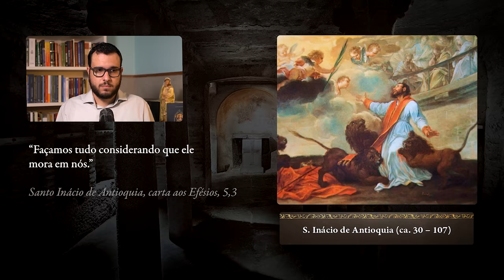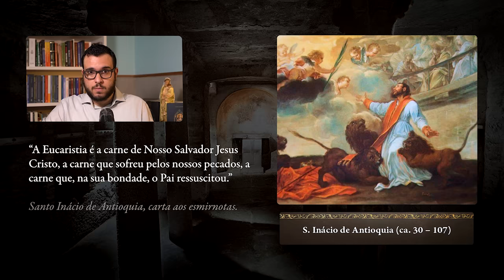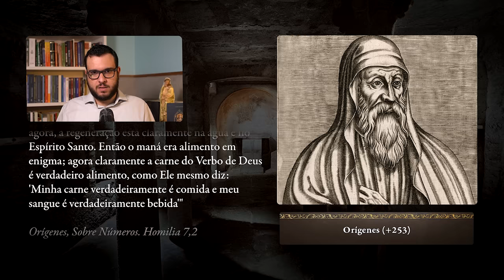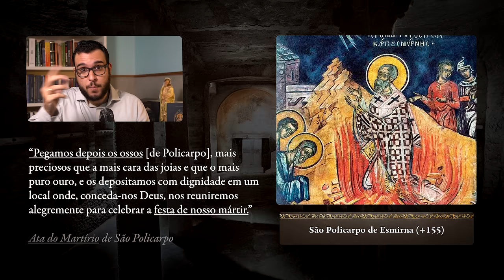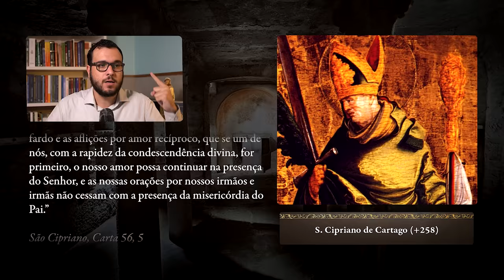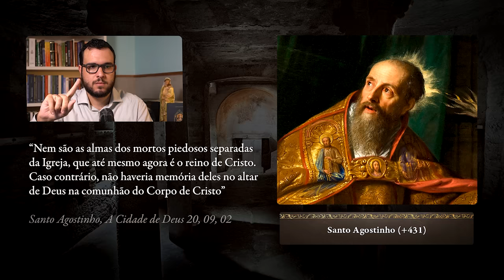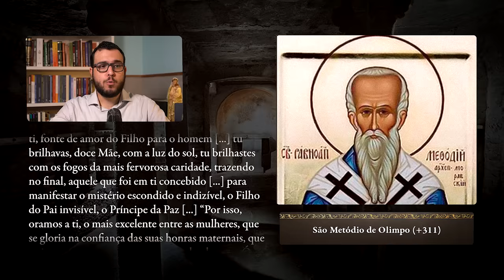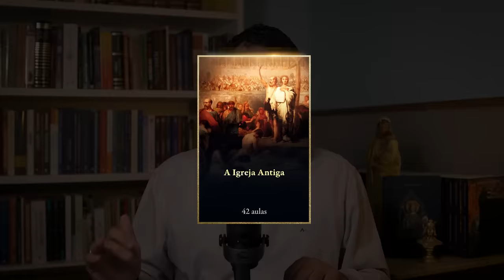MISSA, SACRAMENTOS E VENERAÇÃO AOS SANTOS NA ANTIGUIDADE | A Igreja Nasceu Católica #3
A Igreja das origens já conservava elementos essenciais da fé católica? É o que responderemos no curso gratuito "A Igreja Nasceu Católica", com base nas fontes primárias que nos legaram os séculos I, II, III e IV.

Depois de ver, na aula 1, o modo como a Igreja Católica se organiza, e na aula 2, a fonte daquilo que a Igreja Católica crê, vimos na aula 3 a forma como a Igreja Católica pratica a religião – que também vem de Cristo e dos Apóstolos.

- Aula 3: Missa, Sacramentos e Veneração aos Santos na Antiguidade (esta aula)

CAPÍTULOS DA AULA
0:00 Introdução
2:39 Resumo das 2 aulas anteriores
12:02 Uso das expressões “católico” e “cristão”
16:07 Santidade da Igreja?
25:23 Reconhecimento da santidade na Igreja Antiga
30:15 Sacramentos e Eucaristia
41:21 Veneração dos santos
44:52 Intercessão dos santos
0:59 Maria
1:05:41 Conclusão